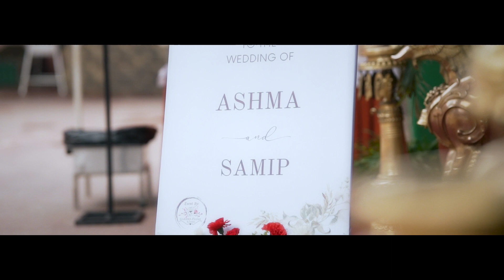Ashma and Samip II. Nepali wedding cinematic highlights. II